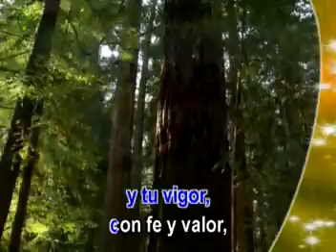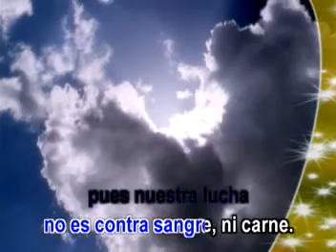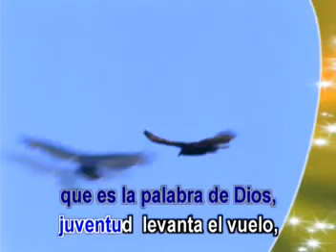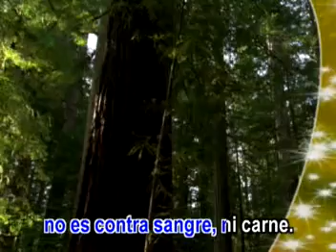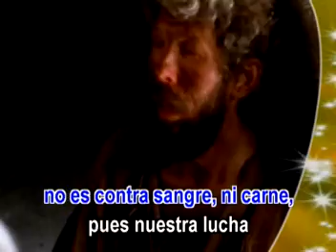JUVENTUD LEVANTA EL VUELO - PISTA JOSÉ VÁSQUEZ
Joven de hoy
Jesús te llama
respóndele, el tiempo es corto...
y no hay mañana
acuérdate
de tu creador
entrégale tu juventud
y tu vigor.
Con fé y valor
rompe el silencio
predicale al mundo las buenas nuevas
del evangelio.

CORO:

Juventud,
levanta el vuelo
toma la espada del Espíritu
que es la palabra de Dios.
Juventud
levanta el vuelo
toma el escudo de la fé
y la armadura de Dios.
pues nuestra lucha no es contra sangra, ni carne.
pues nuestra lucha no es contra sangre, ni carne.

Estrofa: 2

Joven de hoy
apártate del mal
la mocedad y la juventud...
son vanidad.
rompe el silencio
del evangelio.
Tomado de AlbumCancionYLetra.com
REGUESAS AL CORO =)
SE CANTA 2 VECES